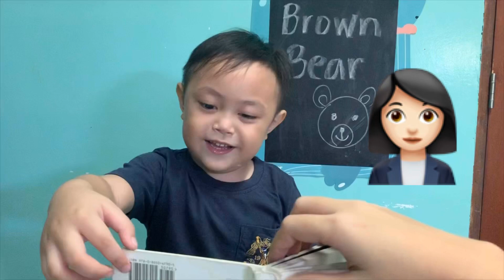Brown bear, Brown bear, What do you see? Song | Storytime | Animal Sounds | Liamazing Jaden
Let’s sing my favorite book “Brown bear, brown bear, What do you see?”

Learn about animal sounds and colors!